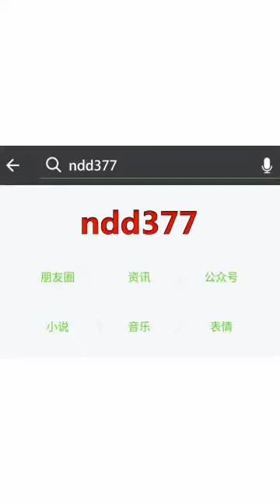salute this men | हमारे भारत मे तो एक उंगली कट जाने पर ही भीख मांगने लगते है